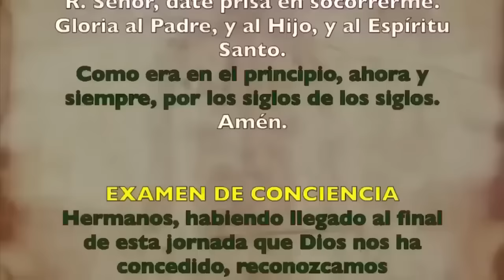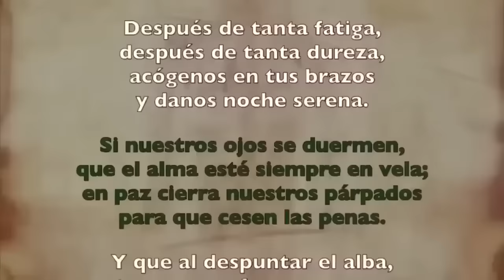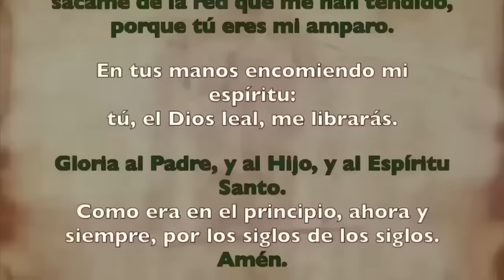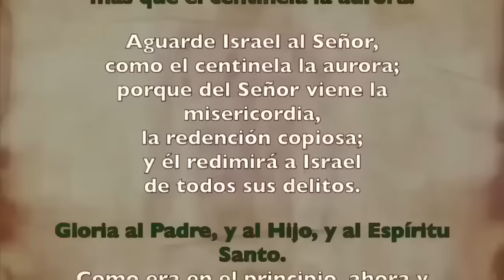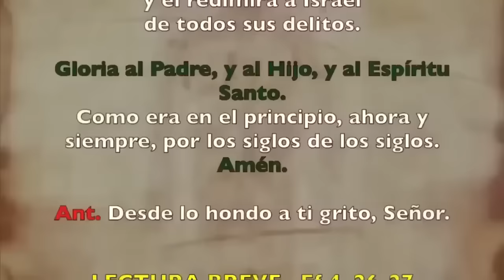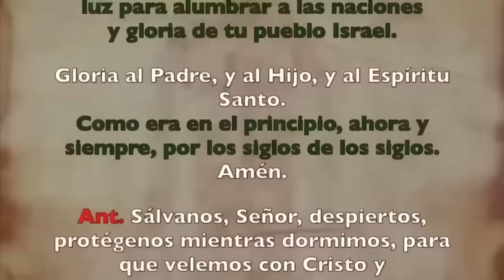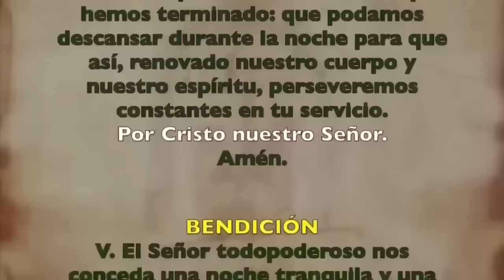Oración de la noche (Completas), MIÉRCOLES 14 DE AGOSTO 2024 | SEMANA XIX DE T. ORDINARIO